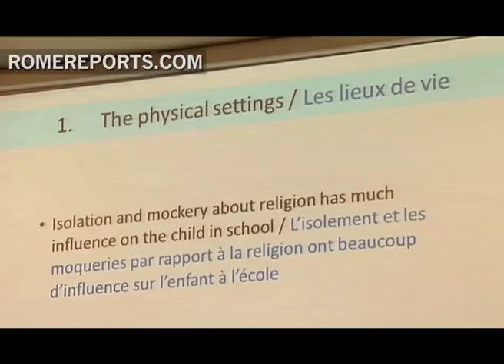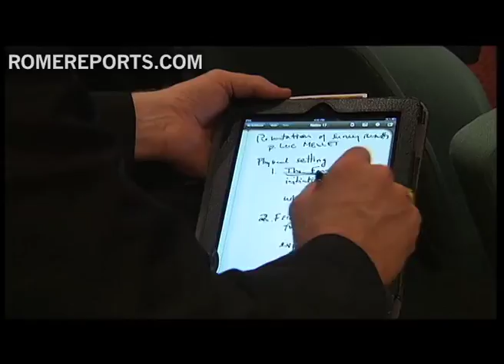European Episcopal Conference addresses Europe's crisis of Faith